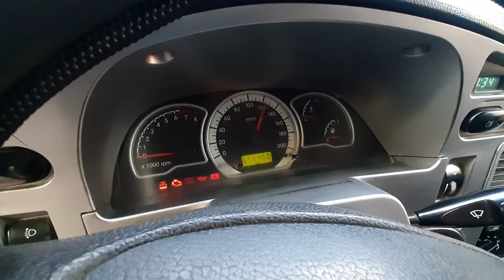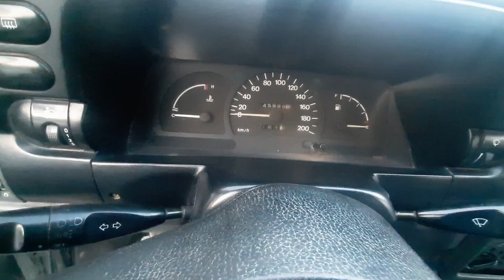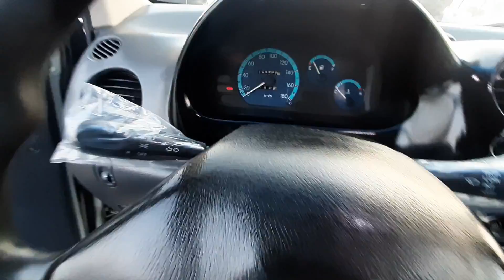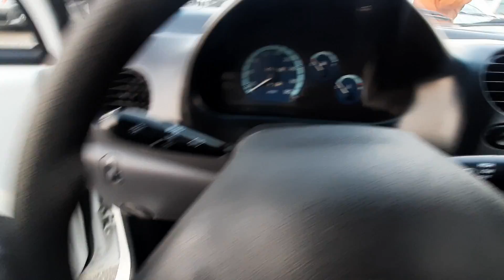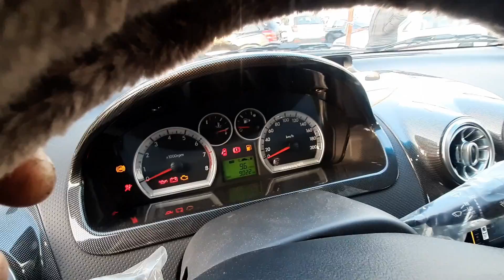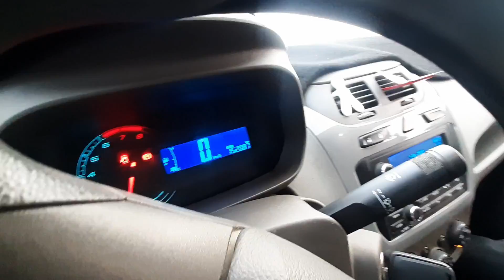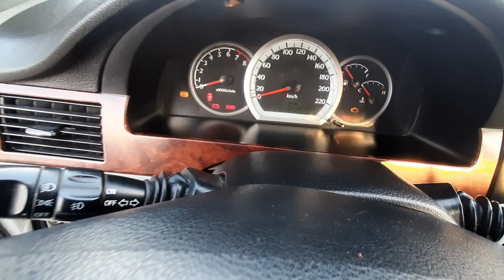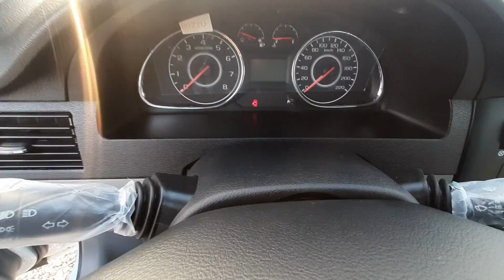9-DEKABR QO'QON MASHINA BOZORI NARXLARI 2020